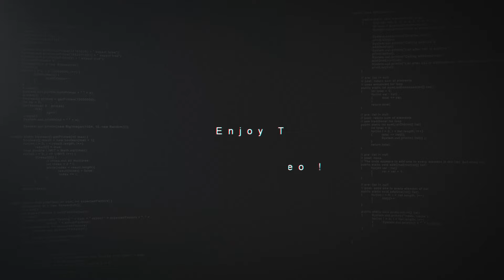Only EPIC Gamers Can Watch This Video! - Island Royale (ROBLOX)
Today's video is exclusive for epic gamers. We're playing on Island Royale and some *EPIC* gamer things happen!

If you're able to watch this video, you're very epic.

𝑽𝒐𝒊𝒄𝒆 𝒚𝒐𝒖𝒓 𝒐𝒑𝒊𝒏𝒊𝒐𝒏!
✍ Write me any suggestions! ✍

𝑺𝒑𝒓𝒆𝒂𝒅 𝑷𝒐𝒔𝒊𝒕𝒊𝒗𝒊𝒕𝒚!
Everything you do, do it with kindness. Nobody likes to be around or play games with a negative person!

𝑴𝒚 𝑺𝒆𝒕𝒖𝒑!
DELL 1440p 144hz G-sync Monitor
Oculus Rift DK-II
16GB RAM
i7-6700k  @4.8Ghz
GTX 1080ti @1.435Mhz
Corsair Void Pro RGB Headset
Logitech G502 Wired Mouse

𝑴𝒖𝒔𝒊𝒄 𝑪𝒓𝒆𝒅𝒊𝒕𝒔!